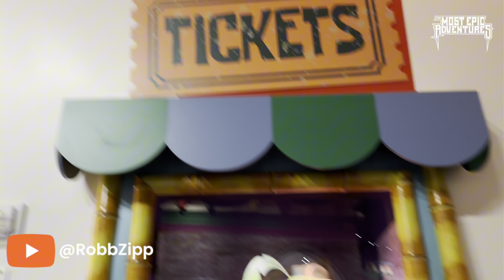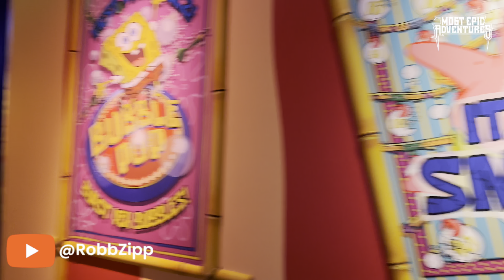🎢 LET’S RIDE SPONGEBOB’S CRAZY CARNIVAL RIDE!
I went back to Circus Circus to ride SpongeBob’s Crazy Carnival ride again, and this time they let me video it!

So join me and see what this ride is all about!